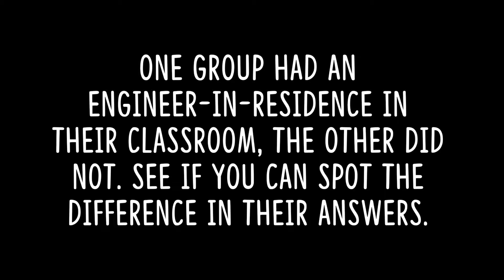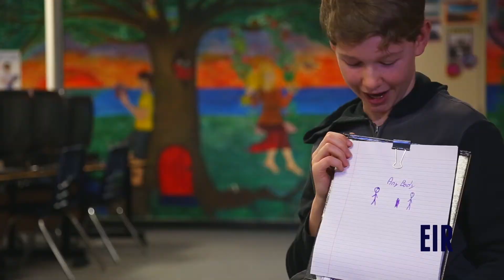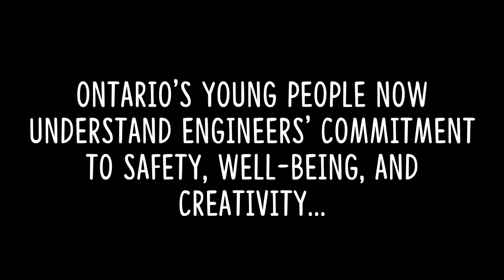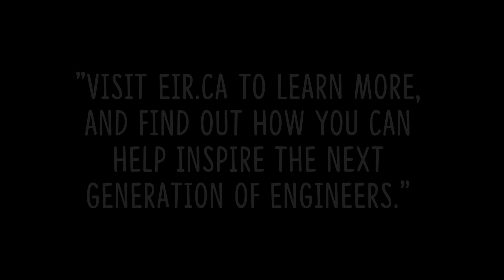Engineer-in-Residence Program Video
A promotional video which illustrates the impact of the Engineer in Residence program.